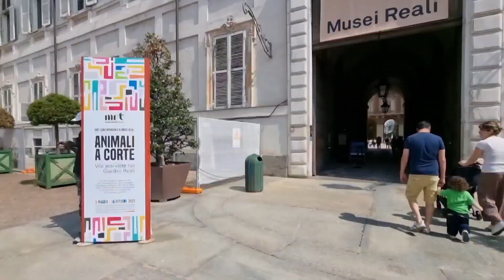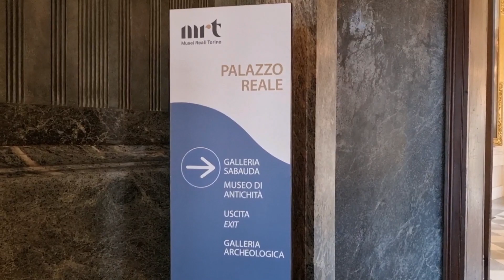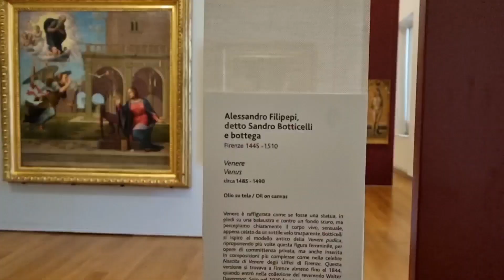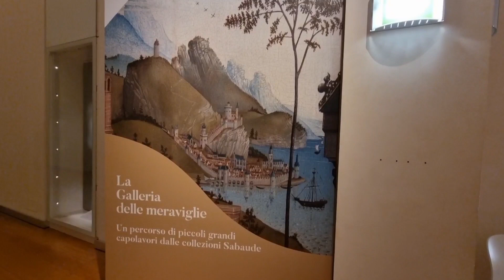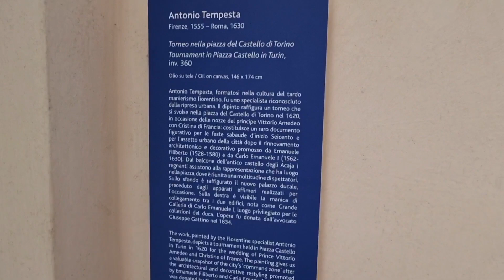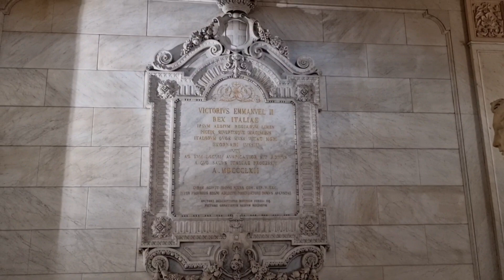Musei Reali 🇮🇹 Torino